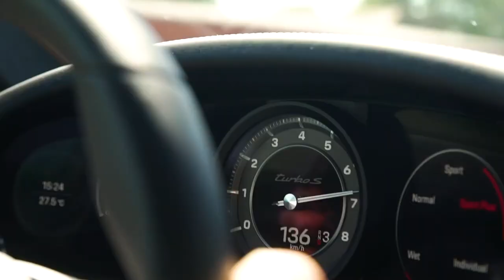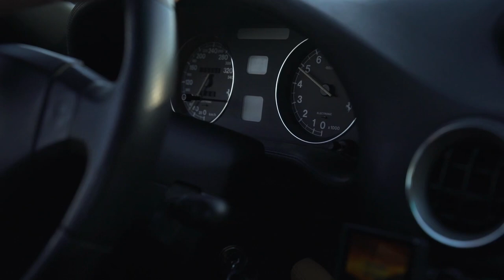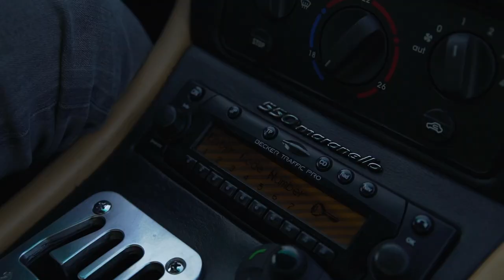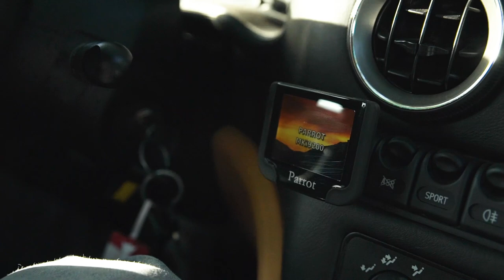SJOERD KOOPT FERRARI met +100.000KM op de teller?! • DriversDream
Deze week gaat Sjoerd van Stokkum langs bij Classic Youngtimers in Uden om een proefrit te maken met deze handgeschakelde Ferrari 550 Maranello! Deze auto heeft al flink wat ervaring, durft Sjoerd het aan om een Ferrari met dik 100.000KM op de teller te kopen?